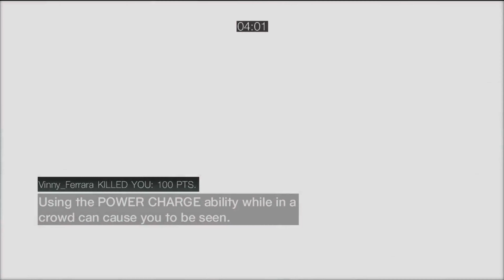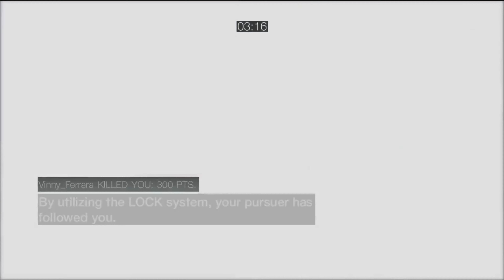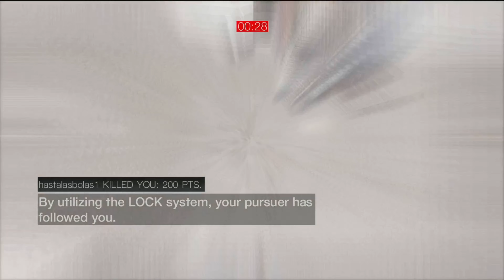PS3 Public Wanted Match (Close match vs Drip on Rome)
Here is a great match vs me, Vinny and Drip on Rome, I very nearly win this match but a well timed knife and good tactics by Drip change the outcome, but we warned, don't think its over because Nax is coming for his revenge on Drip in the future, mark my words.